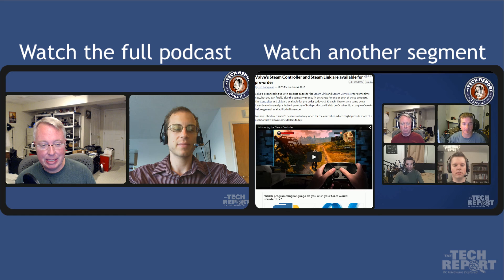DirectX 12, Ashes of the Singularity, and async compute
Scott and Kanter talk about AMD's asynchronous computing and how it relates to DirectX12 performance, specifically in Ashes of the Singularity and VR.